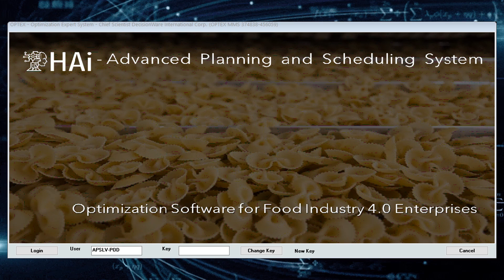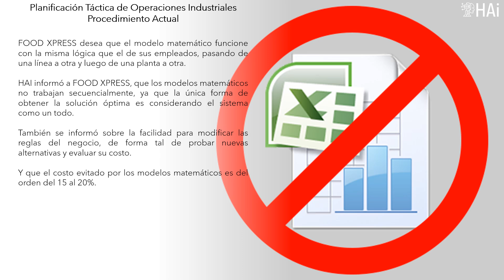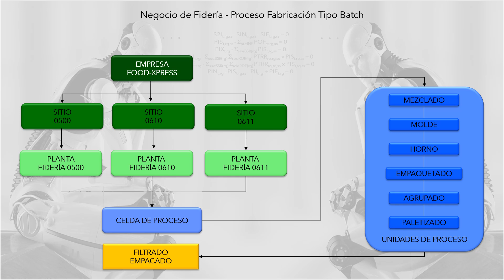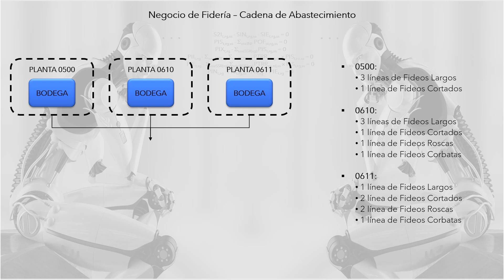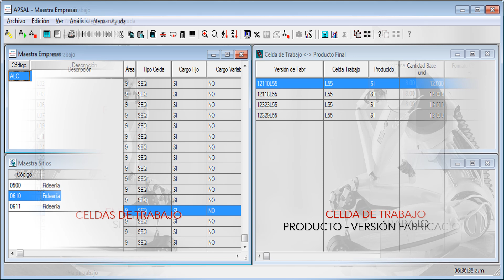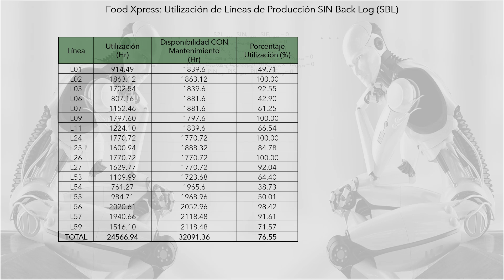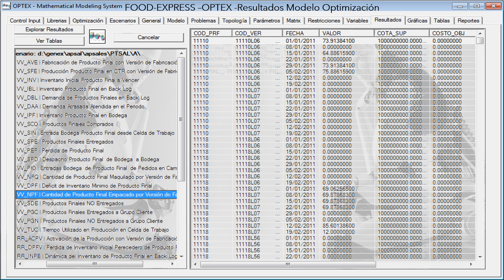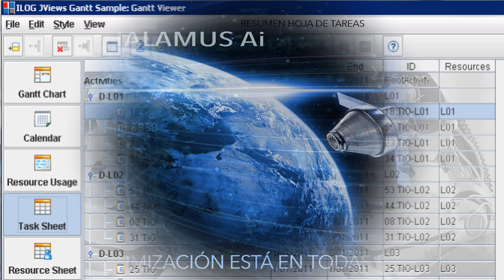HAI - Optimización de Operaciones. Cadena de Suministro de Pastas, Caso Realista.